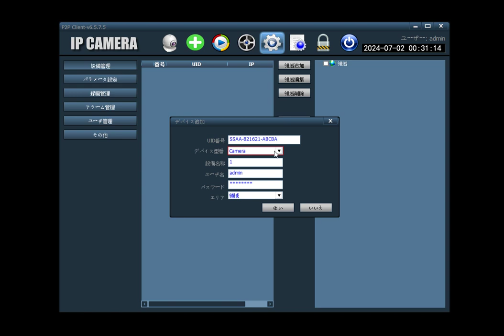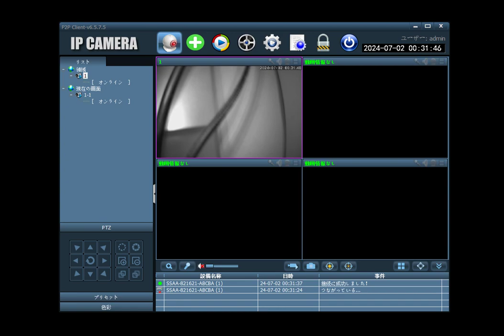PCにカメラを追加する jp